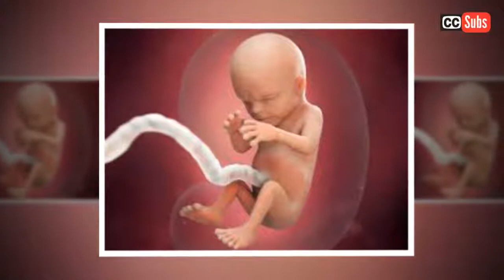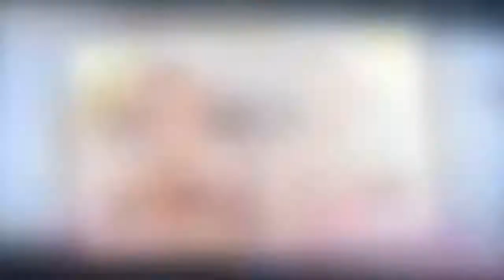6 Façons d’augmenter vos chances de tomber enceinte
Selon ce que vous avez appris à l’école pendant vos cours d’éducation sexuelle, tomber enceinte est facile comme bonjour.